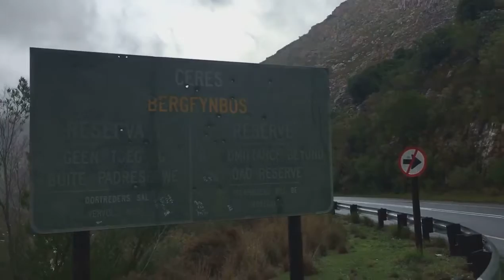Cape Town to Ceres (Water running from the mountains) Wed, 24 July 2019.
Credit: Cara Stokes.

SA Weather Service Twitter.

eNCAWeather Twitter.